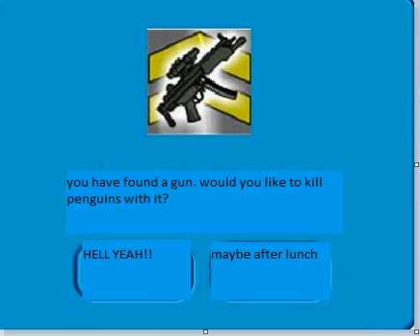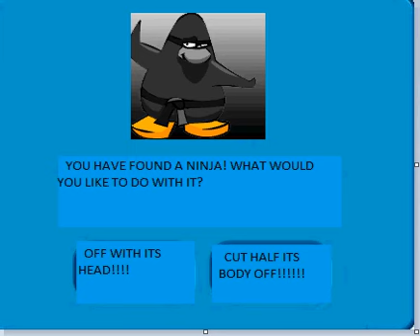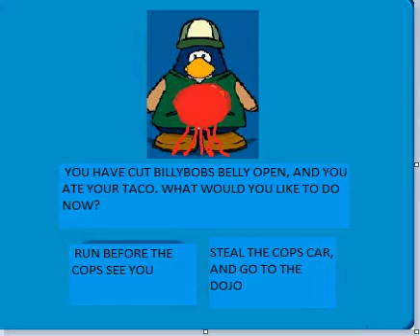club penguin funny bans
were ganna have some fun wiht banning. if your wondering how i made this, i use  ms paint, and google images. it took a long time to make this. so pleaes comment, and thumbs up, and enjoy the video.